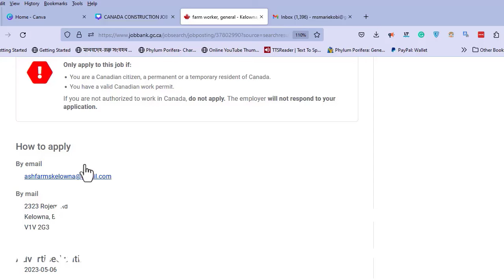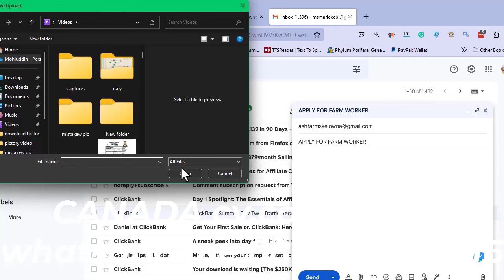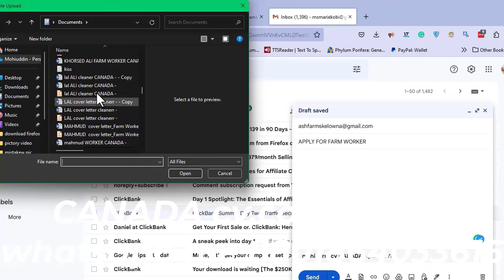অভিজ্ঞতা ছাড়া ৬ লাখ বেতন নরউয়ে ফিসারম্যান ভিসা |Norway fisherman agency|Norway work permit visa